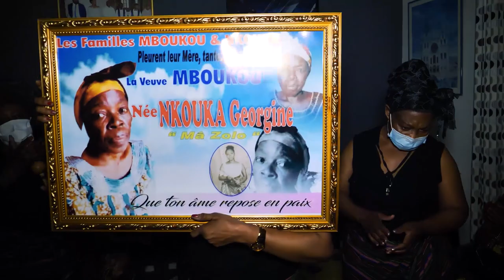La derniere veillée de Maman NKouka Georgine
le 27 juin 2020 au plaisir